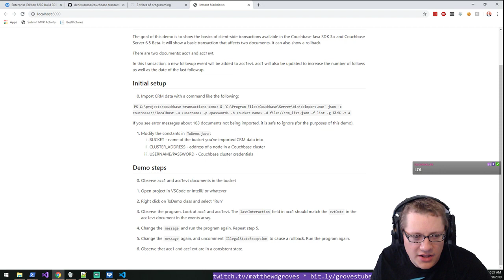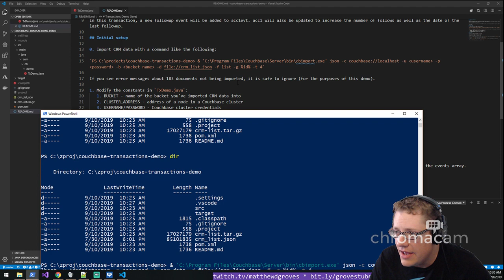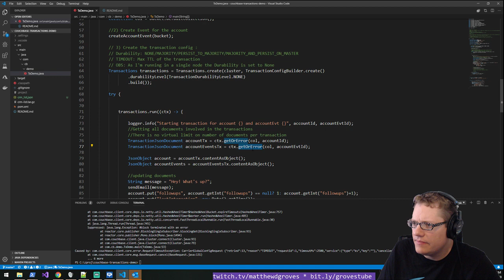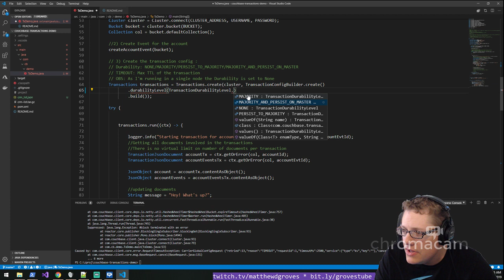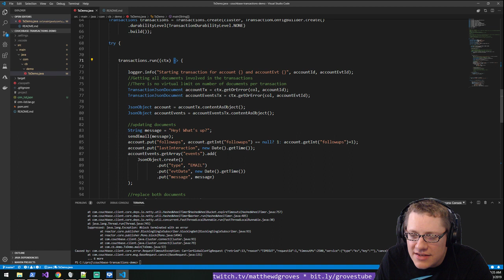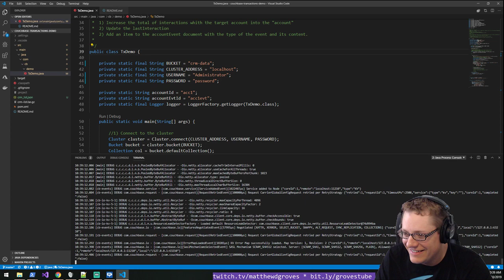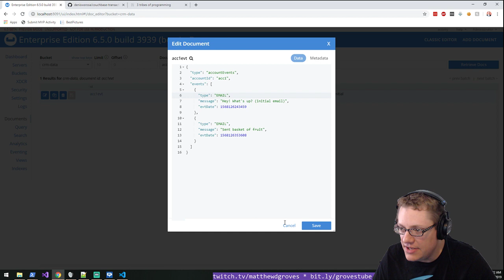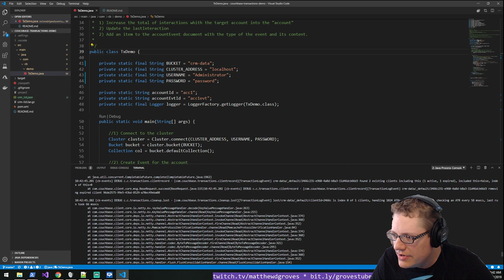Highlight: Live Coding with Matt Groves - ACID and NoSQL (Couchbase)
I *briefly* mentioned the "maker" tribe in this video. For larger context, check out episode 30 or this blog post